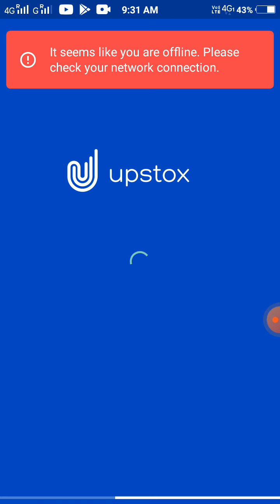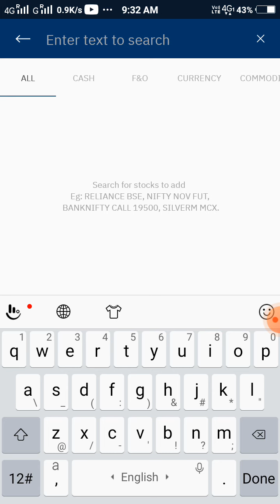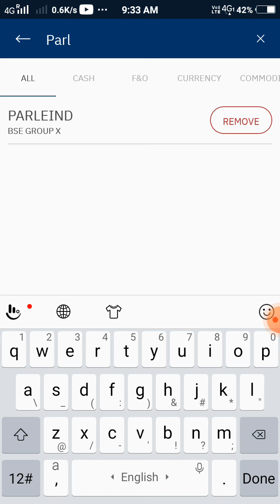WHAT IS SHARE MARKET#HOW TO INVEST#NSE AND BSE#EQUITY/INTRADAY/FUTURE AND OPTION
Open your demate account with zerodh

Open your account with UPSTOX.